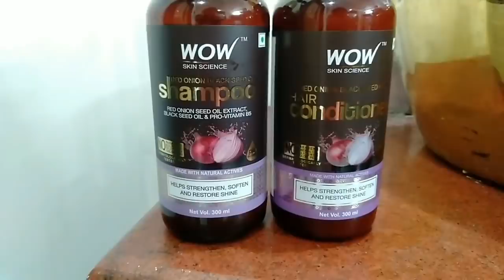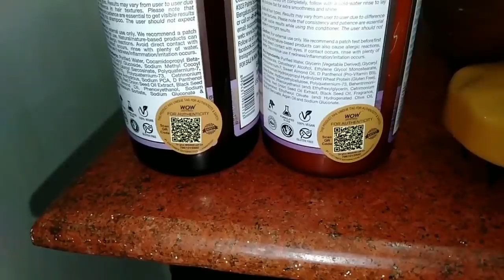Sudden గా Pain వచ్చి హాస్పిటల్ కి వెళ్ళాను..My Due Date | మా ఇద్దరికీ గొడవ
With Love
Harika